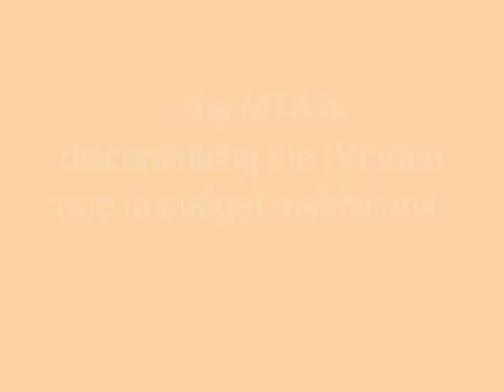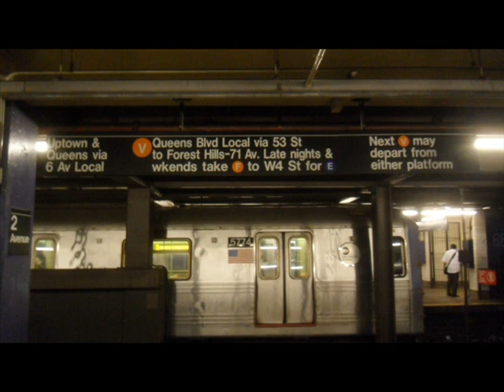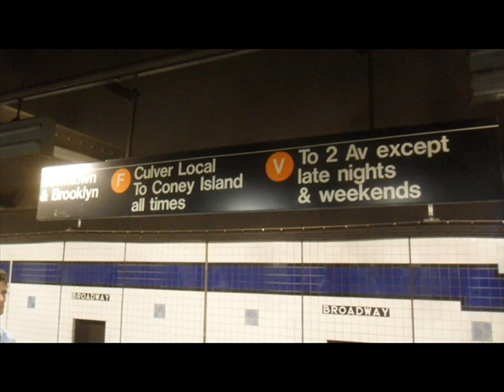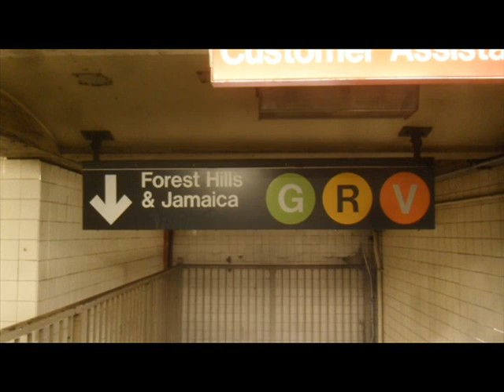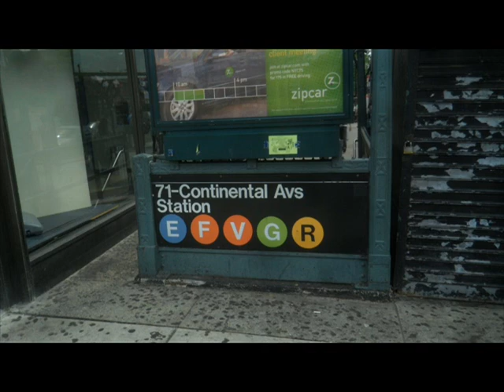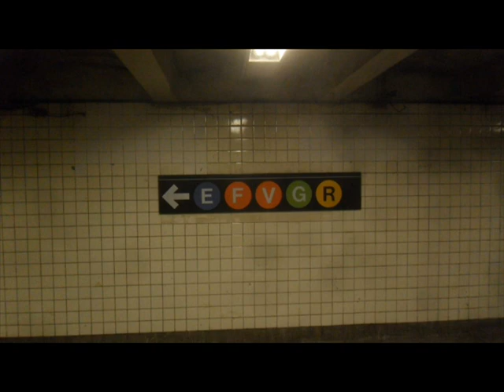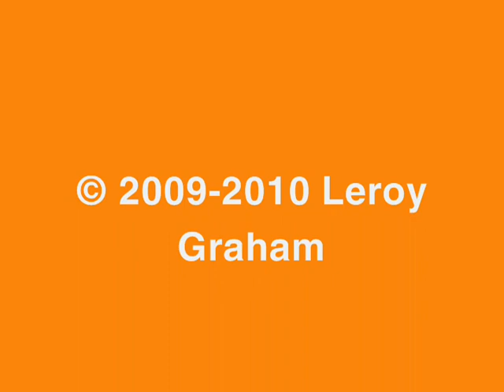R.I.P. V train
A video I created to remember the (V)'s 8.5 years of service to the New York City Subway before being officially retired Saturday, June 26th, 2010 at 12:30 a.m..

Music: The Verve - "Bitter Sweet Symphony". Music is property of its respectful owner(s). I own authorship of all photos and videos in this presentation!!!